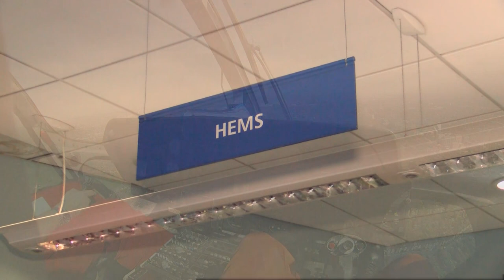Flying with London’s Air Ambulance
Jason Morris from the London Ambulance Service talks about his experiences being seconded to London’s Air Ambulance - the charity that delivers an advanced trauma team to critically injured people in the city.